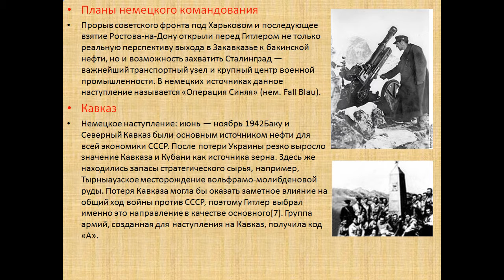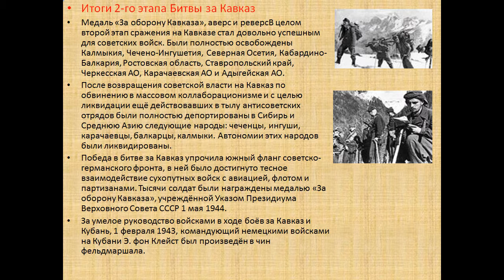Битва за Кавказ